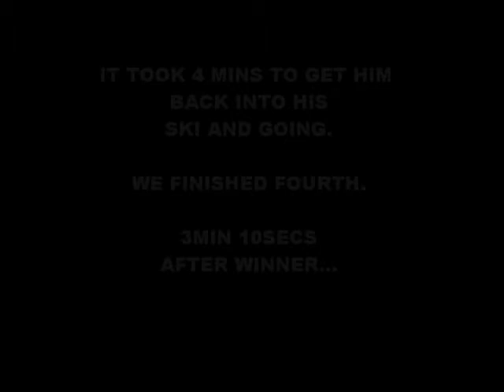Kaoed 2011 B2B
Team Kaoed competing in 2011 Bridge to Bridge water ski race.